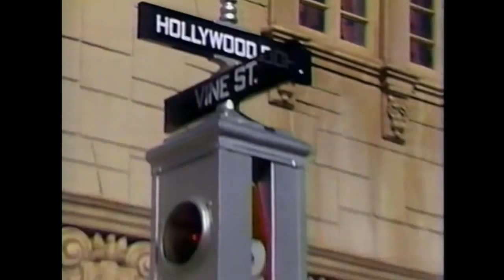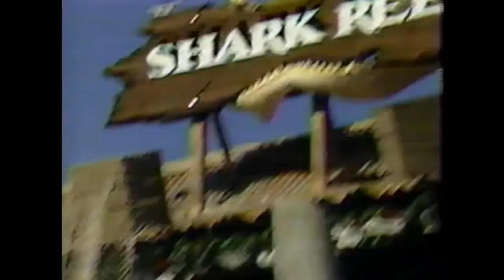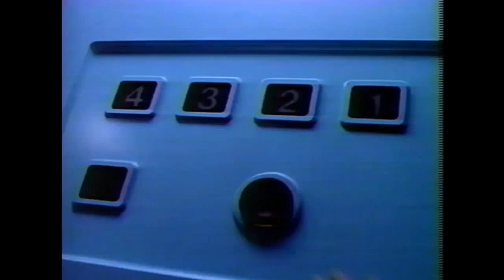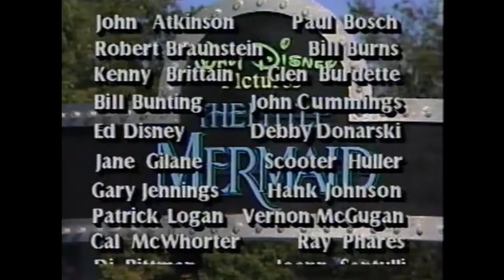1989 Walt Disney World Christmas Day Parade | Joan Lunden | Alan Thicke | Kermit | Regis Philbin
Our parade hosts Mickey Mouse and Minnie Mouse are joined by Joan Lunden, Alan Thicke, Kermit the Frog, and Regis Philbin at Walt Disney World in Florida; and from Disneyland in California, it’s Growing Pains Joanna Kerns, Family Ties Mark Price and Major Dads Whitney Kershaw.

We take a trip to a Galaxy Far Far Away when Alan Thicke checks out the new attraction Star Tours.  We celebrate Christmas with the New Mickey Mouse Club at MGM Studios, Santa’s Elves take a vacation at Typhoon Lagoon, Kermit the Frog takes us on a unique slight ride at MGM Studios where we take a behind the scenes look at The Little Mermaid.  Then it’s off to Disneyland to celebrate the 35th Anniversary, take a look at the new Splash Mountain and an all new Disney Christmas Parade packed with new floats, new music, and new surprises.

Michael Eisner introduces voting for EPCOT’s Person of the Century, and Joan takes us to the new Wonders of Life Pavilion at EPCOT Center, featuring Body Wars.